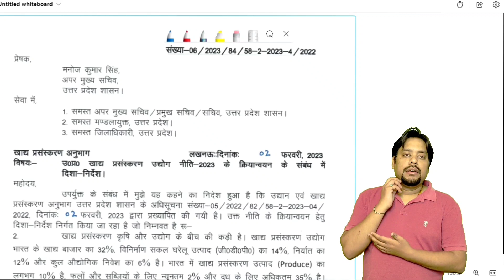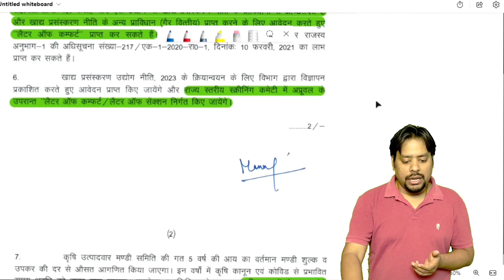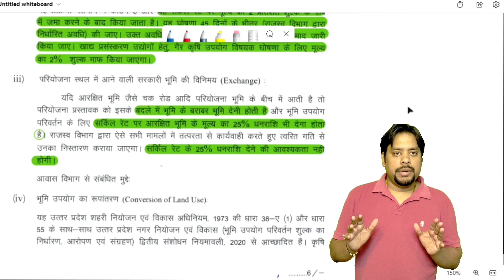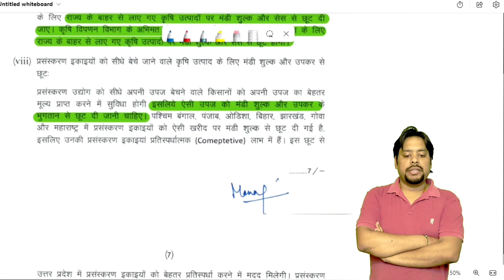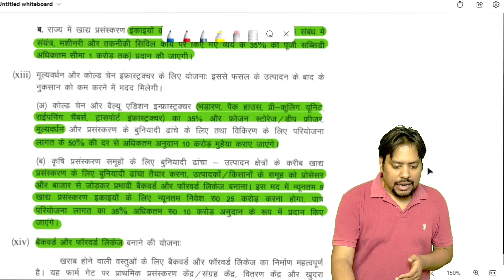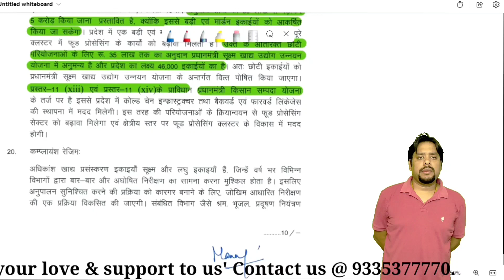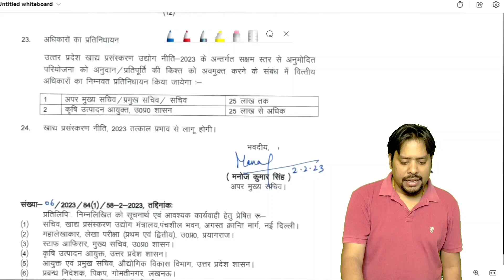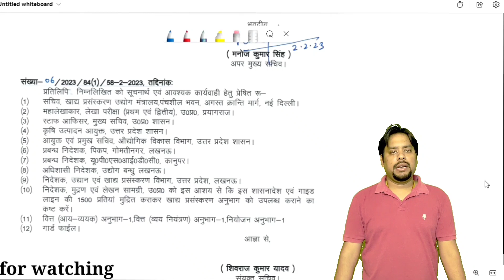UP Food Processing Policy 2023 | 10 Crore Grant Scheme by CA Ram Parijatam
UP Food processing policy 2023
Presented by CA Ram Parijatam

The Uttar Pradesh cabinet has approved a new policy for the food processing sector. Promulgated as ‘UP Food Processing Industry Policy 2022’, the official document aims to attract investment in the area, create jobs for youth and increase the income of various stakeholders. Experts are of the view that being an agrarian economy, UP has immense potential to monetise its produce for creating new jobs in the allied sector, particularly food processing. As per the cabinet decision, the new policy would remain effective for the next five years. State horticulture and food processing department would be the nodal department for implementation of the new policy through its directorate.